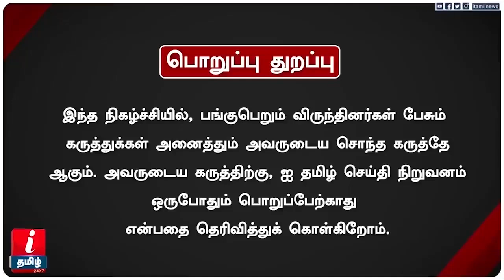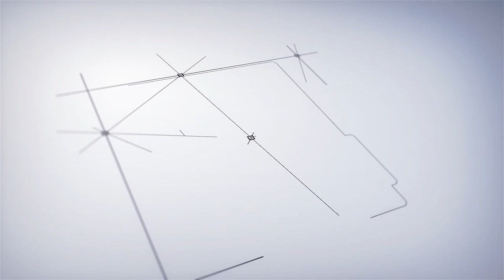ஆத்திர அவசரத்துக்கு ஆடுறது சிவராத்திரியா? Astrologer Ramji reveals | Sivarathiri | Lord Shiva